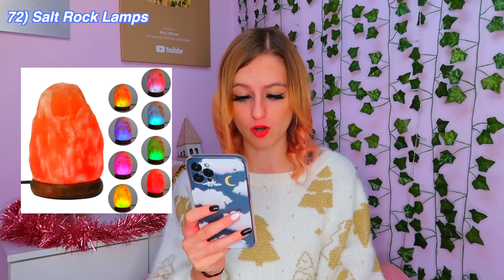80+ Christmas Wishlist Ideas 2021!🎅🏻*TRENDY TEEN GIFT IDEAS!* | Vlogmas Day 1🎁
Today's video is our FIRST Christmas / Vlogmas video of 2021!!🎅🏻Here is my 80+ Christmas Wishlist Ideas for 2021!! These are specifically TRENDY TEEN GIFTS UK!! I show all the Top Trending Gifts, such as the best Fidgets, Mystery Boxes, Toys, TikTok Items, Chibies, Clothing, Shoes, Perfumes, Room decor and SO much more!!❄️

What are you asking for this Christmas?!🎄🎁

Facts About Me:
✰name: rhia
✰birthday: 20th of September
✰fav colour: pink
✰fav animal: pig
✰filming + editing: canon g7 mark ii + final cut pro
✰live: UK

rhiasquad♡